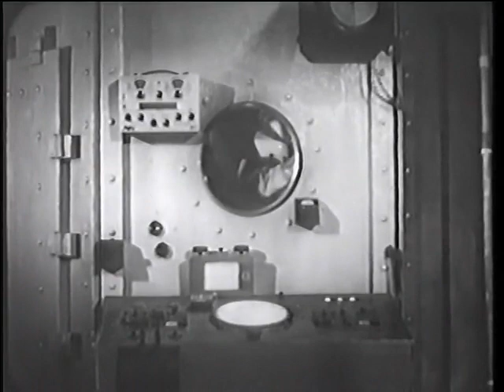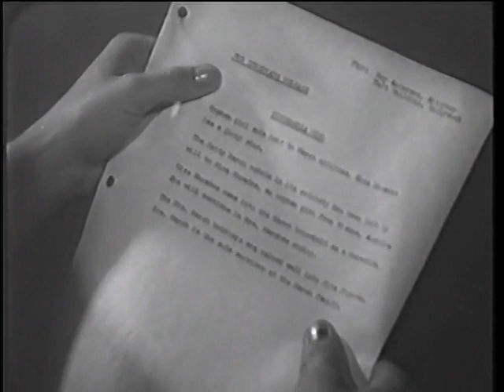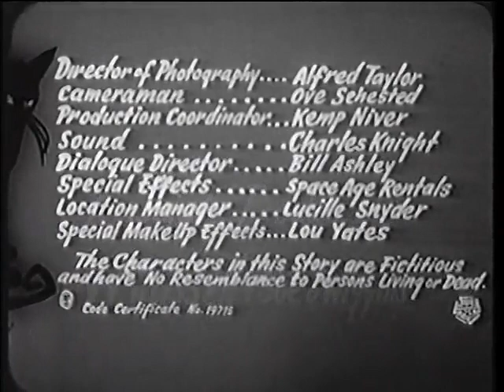The Atomic Brain (1963) full horror mystery sci-fi movie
A rich but unscrupulous old woman plots with a scientist to have her brain implanted in the skull of a sexy young woman

Also known as Monstrosity

Directors: Joseph V. Mascelli, Jack Pollexfen (uncredited)
Writers: Vy Russell (original screen play by), Sue Dwiggins (original screen play by), Dean Dillman Jr. (original screen play by)
Stars: Marjorie Eaton, Frank Gerstle, Frank Fowler